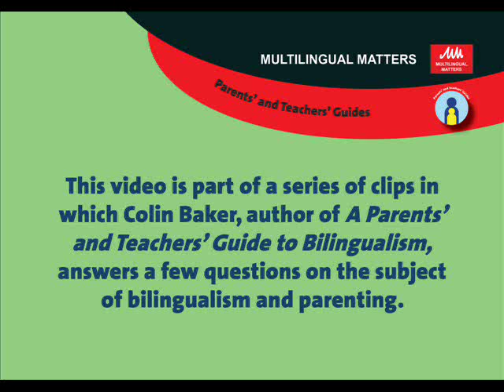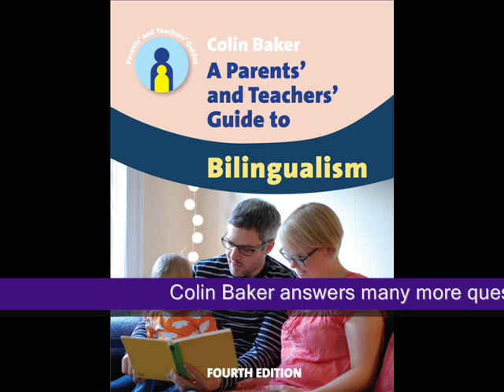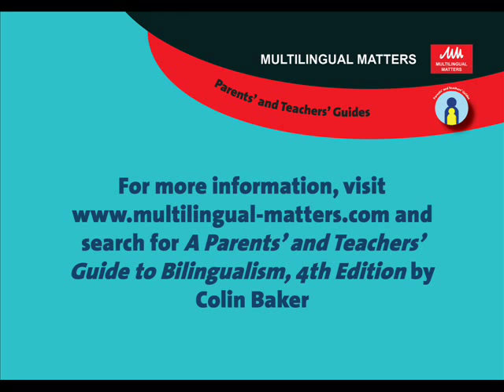What are the advantages of my child being bilingual?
Colin Baker is the author of "A Parents' and Teachers' Guide to Bilingualism" and in this video he answers one of over 100 questions answered in his new book.